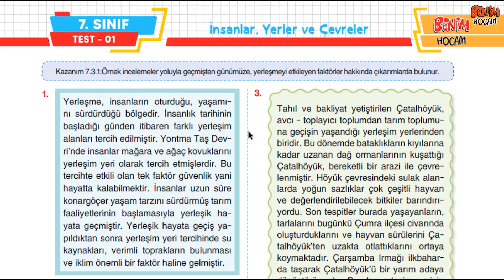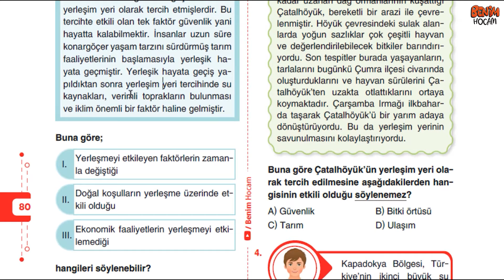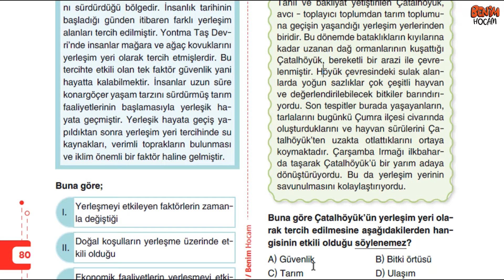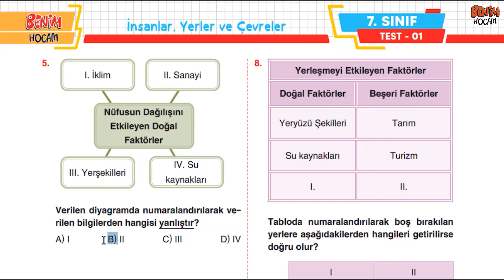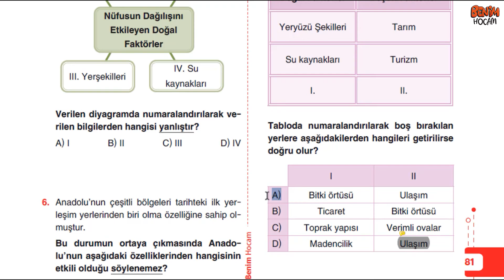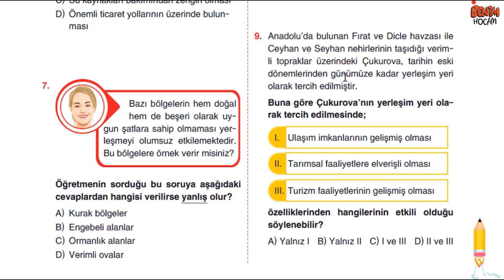27) 7. Sınıf Sosyal Bilgiler Soru Bankası - Ünite 3 - Test 1 - Metin URUK